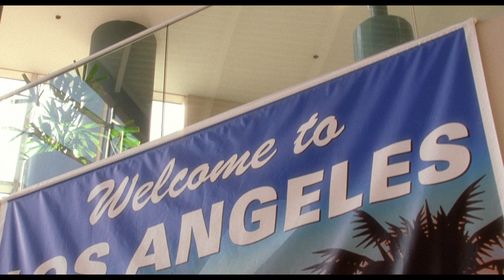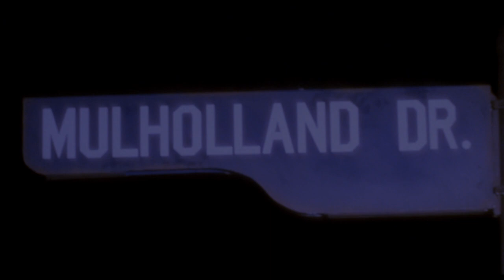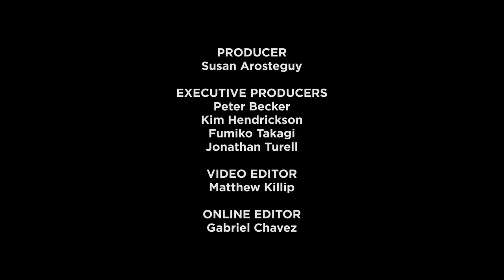David Lynch and Naomi Watts on MULHOLLAND DR. (2001)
David Lynch discusses the long and very difficult production history of Mulholland Drive, the beauty of Los Angeles and the mystique of Mulholland Dr., the success of his film, etc. Naomi Watts recalls how she was on the verge of giving up and going back to Australia when she auditioned for the film, her initial encounter with David Lynch, the shooting of various sequences, how her career changed dramatically after the screening of Mulholland Drive at the Cannes Film Festival, etc.